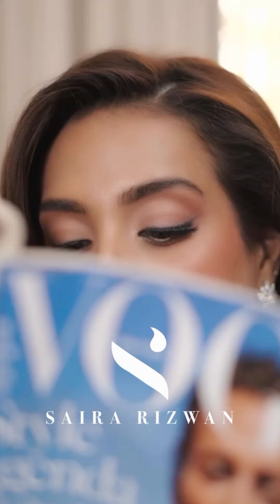Saira Rizwan Festive Collection 2024 | Saira Rizwan Unstitched Luxury Wedding Collection